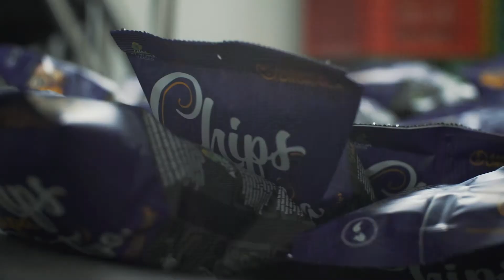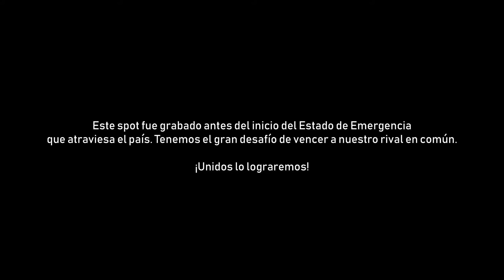Spot de campaña: Para estar fuertes, hay que papear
Este spot forma parte de la campaña 'Para estar fuertes, hay que papear', buscando promover el consumo de papa peruana y revalorizar el trabajo de los agricultores en el campo.

Son más de 700 mil familias dedicadas al cultivo de papa, tubérculo maravilloso, acompañante y protagonista en nuestra gastronomía e infaltable hoy en día en nuestras mesas, por su aporte nutricional. Valoremos y reconozcamos su arduo trabajo consumiendo papa peruana porque ¡para estar fuertes, HayQuePapear!